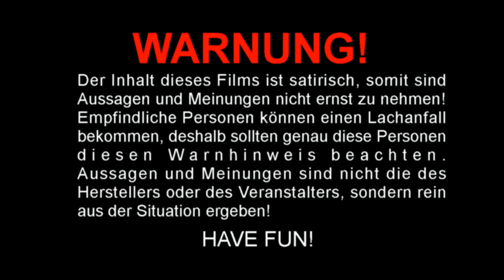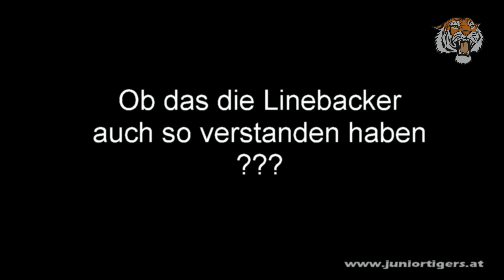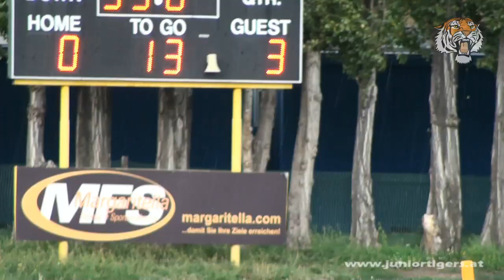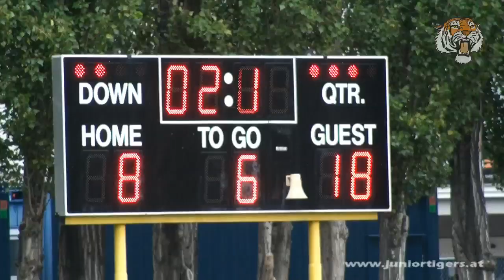Zebra Bowl 2014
Zum 7. Mal findet das Benifizspiel Zebras & Friends gegen ein anderes Team statt. Der Erlös ging diesmal an die Wiener Tafel mit € 3.000,00 und 100kg Lebensmittel.